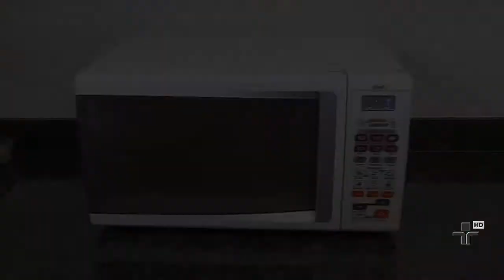Aprenda a fazer brigadeiro - 10/10/2014